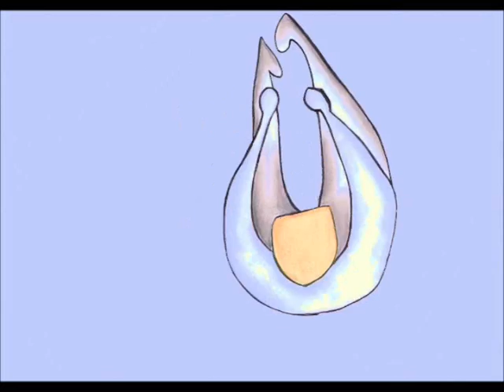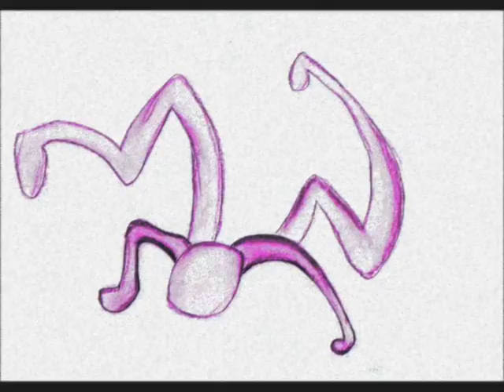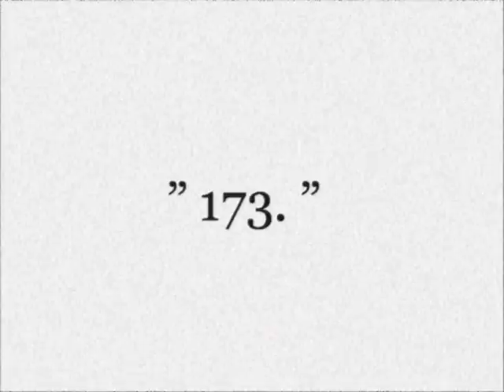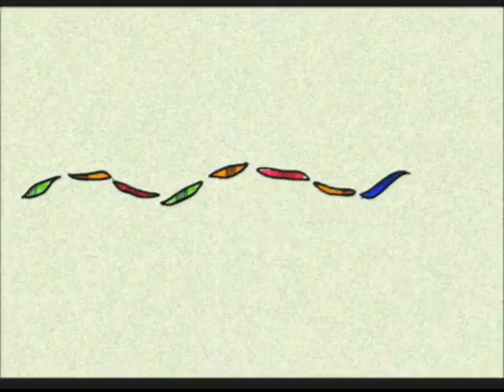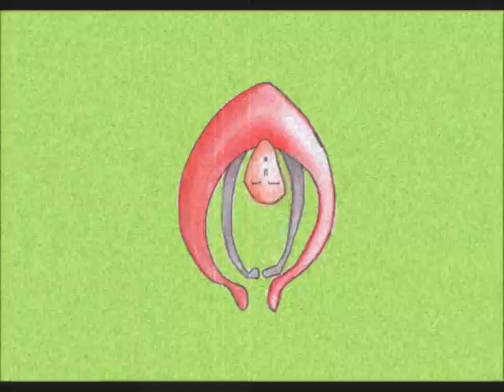Mamyth - The Source (2012 demo)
The Source Demo Video / Mamyth. Author: Kilowatti. Copyright Mamyth 2012.